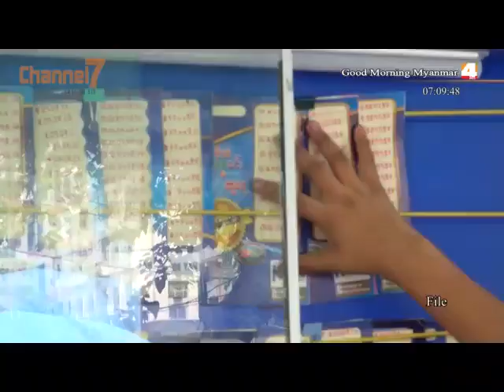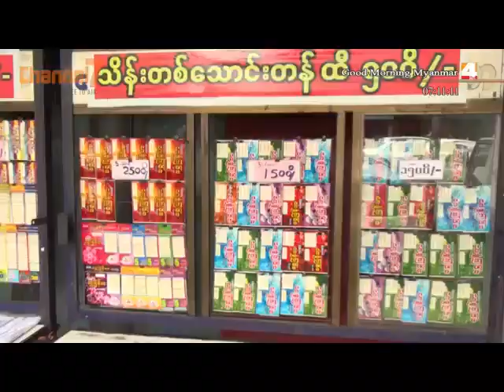က်ပ္(၅၀၀)တန္ ေအာင္ဘာေလ သိန္းဆုဖြင့္ပြဲမွစတင္ကာ အရန္ထီလက္မွတ္မ်ား ဖ်က္သိမ္းလိုက္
လာမယ့္ ၾသဂုတ္လ(၁)ရက္မွာ ဖြင့္လွစ္မယ့္ (၅)ၾကိမ္ေျမာက္ က်ပ္(၅၀၀)တန္ ေအာင္ဘာေလသိန္းဆုဖြင့္ပြဲမွာ အရန္ထီလက္မွတ္ေတြ မပါ၀င္ေတာ့ပဲ ပင္ရင္းထီလက္မွတ္ေတြကိုသာ ဆုမ်ား ဖြင့္လွစ္ေပးသြားမွာျဖစ္တယ္လို ့သိရပါတယ္။ ထီကံစမ္းတဲ့ျပည္သူေတြက ယခင္လေတြက အရန္ထီလက္မွတ္ေတြကို ၀ယ္ယူတဲ့ အခါမွာ ထီလက္မွတ္အတုေတြနဲ႔ အရန္ထီလက္မွတ္ေတြကို ျပည္သူေတြအေနနဲ ့စိုးရိမ္မႈေတြရိွတဲ႔ အတြက္ အခုလိုဖ်က္သိမ္းလိုက္တာျဖစ္တယ္လို ့ေအာင္ဘာေလသိန္းဆုဌာနခြဲမွ ညႊန္ၾကားေရးမွဴး ဦးေက်ာ္သန္႕လြင္က ေျပာပါတယ္။
ျပည္သူေတြအေနနဲ႕ အရင္က အရန္ထီလက္မွတ္၀ယ္ယူကံစမ္းတဲ့အခါ ယံုၾကည္မႈ နည္းပါးခဲ့ျပီး အခုလကစၿပီး ထီကံစမ္းရင္ ပင္ရင္းထီလက္မွတ္အေပၚမွာ အၾကိမ္အေရအတြက္နဲ ့ထီဖြင့္မယ့္ေန႕ကို တစ္ခါတည္း ထီလက္မွတ္ေပၚမွာပါရိွတဲ့အတြက္ ထီကံစမ္းတဲ့ျပည္သူေတြအတြက္ အရန္ထီလက္မွတ္ ဖ်က္သိမ္းလိုက္တာဟာအဆင္ေျပမႈရိွတယ္လို ့သိရပါတယ္။
အရန္ထီလက္မွတ္ဖ်က္သိမ္း လိုက္တဲ့အတြက္ ထီေရာင္းခ်တဲ့ထီကိုယ္စားလွယ္ေတြ ကလည္း ေရာင္းအားအေျခအေနမက်ဆင္းသြားပဲ ပံုမွန္အတိုင္းေရာင္းအားအေျခအေနရိွတယ္လို ့သိရပါတယ္။လာမယ့္ ၾသဂုတ္လ(၁)ရက္မွာ ဖြင့္လွစ္မယ့္က်ပ္(၅၀၀)တန္ေအာင္ဘာေလထီဖြင့္ပြဲမွာ (၅)ၾကိမ္ေျမာက္ ၿဖစ္တယ္လို႔ သိရပါတယ္။